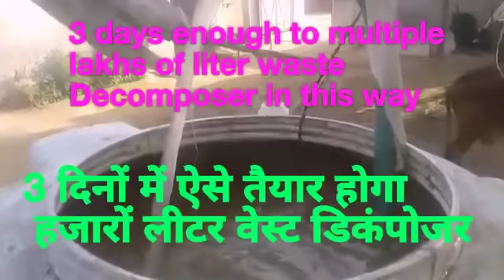3 दिनों में वेस्ट डिकंपोजर लाखों लीटर ऐसे बनेगा